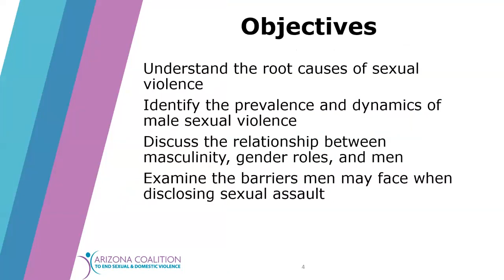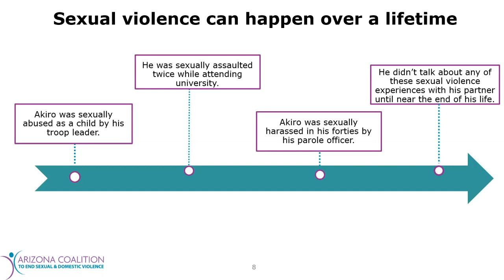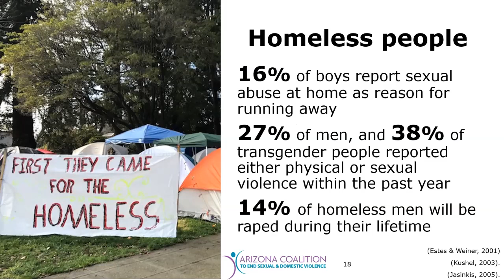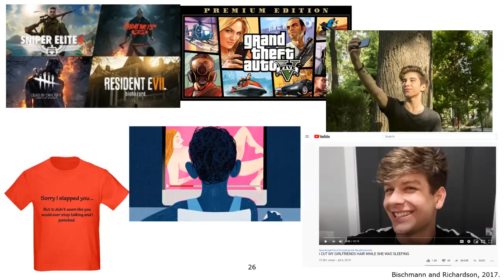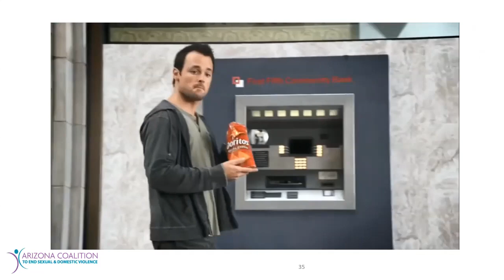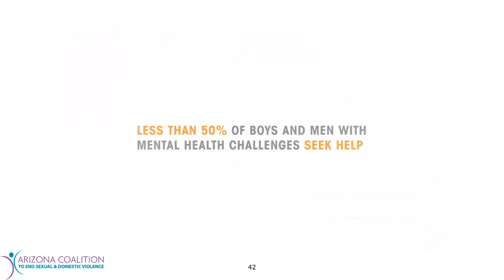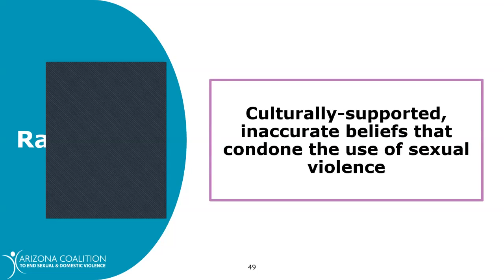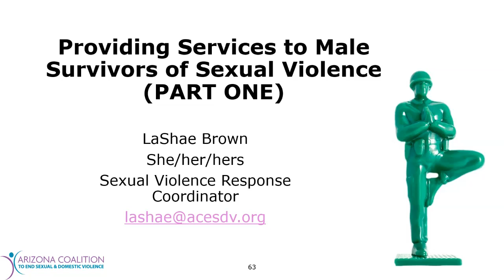Serving Male Survivors of Sexual Violence (Part One)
This 3-hr training (divided into two 90 minute sessions) will provide current best practices for serving male survivors of sexual assault. We will examine the dynamics of sexual violence, specifically as it relates to men of all ages and how responders can develop culturally responsive services. Attendees will learn how to:
Better serve survivors in this community in order to increase safety, promote healing, and improve their experience working with sexual violence responders.
This training is appropriate for all responders working with sexual assault victims (e.g. victim service providers, criminal justice professionals).